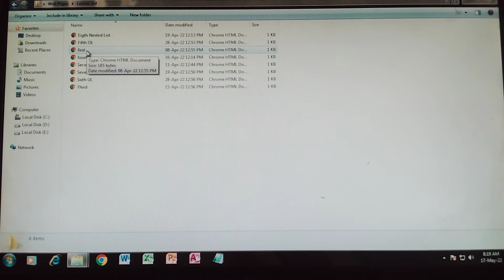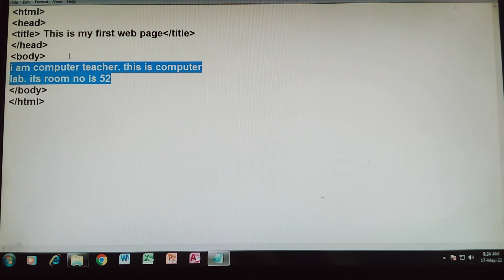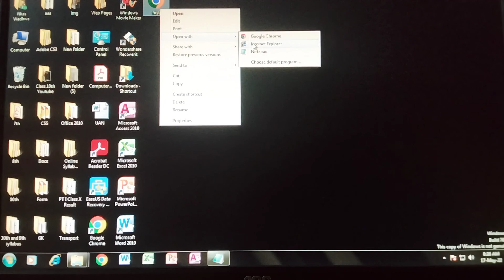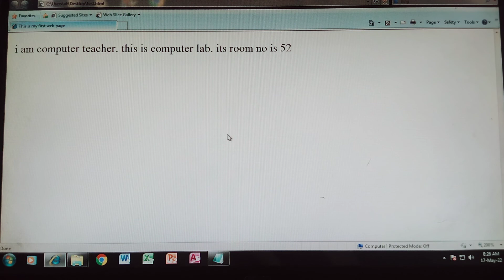Computer Applications || Class 10th Lesson 3rd || HTML